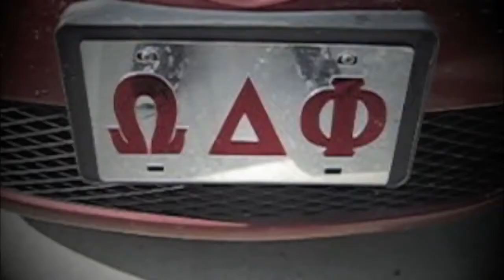Sigma & ODPhi Pool Party Promo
A Promo video a collaborative party with another Sam Houston State Fraternity Omega Delta Phi

The event being promoted has already passed